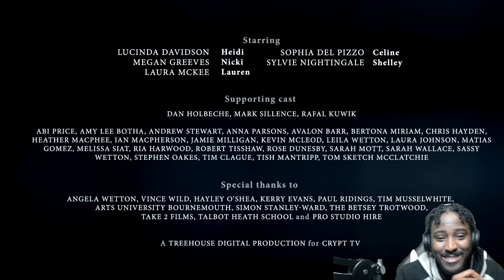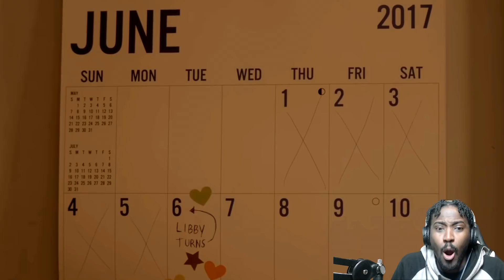MOVIE NIGHT #8 | CRYPT TV Cakeman REACTION